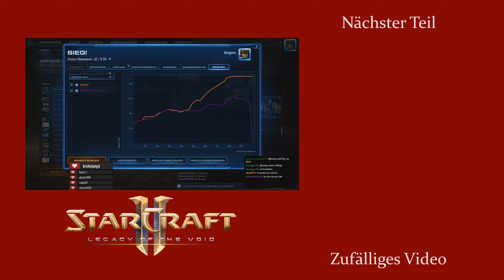VS lARandomGodl - Starcraft 2: Viewer VS Nergorix [Deutsch | German]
In dieser Serie heißt es die Community gegen mich. Kann mich die Community besiegen oder gehe ich als Sieger aus dem Spiel?